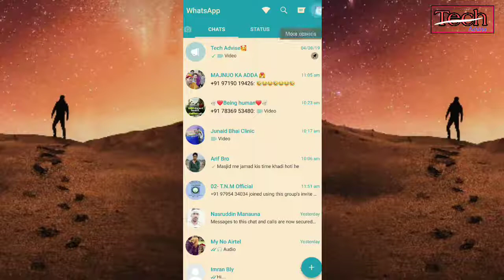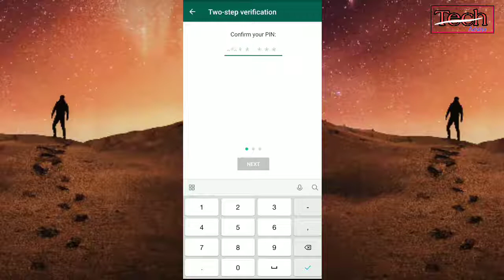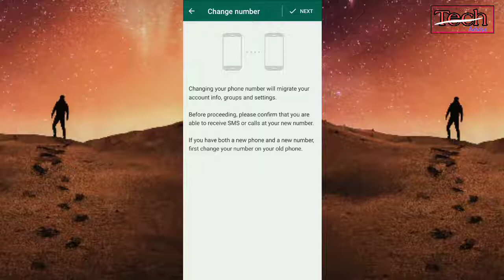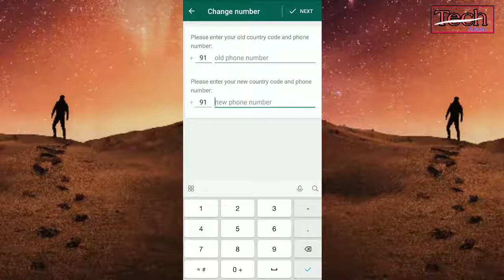WhatsApp Protect From Hacking || WhatsApp Security || Tech Advise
Hi.

agr aap WhatsApp use karte he aur apna WhatsApp save karna chahate he ki koi aap ka WhatsApp hack  nahi kar paye.